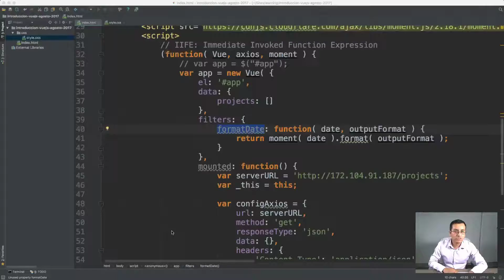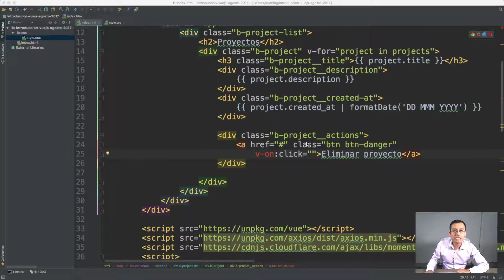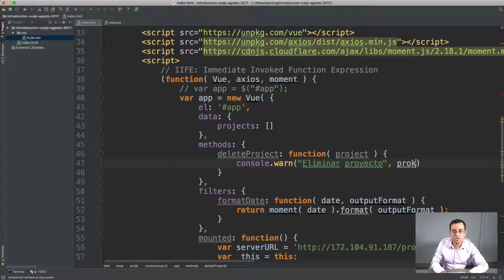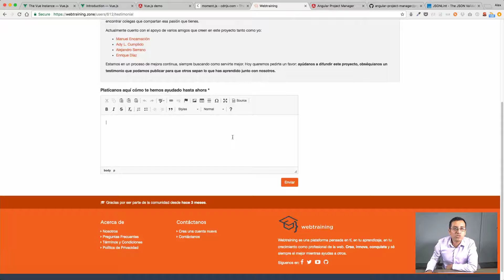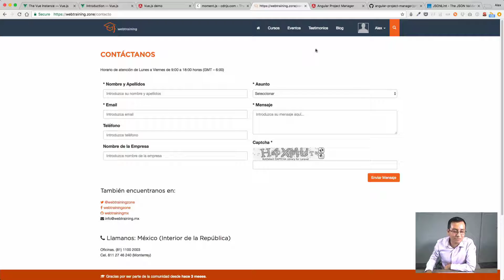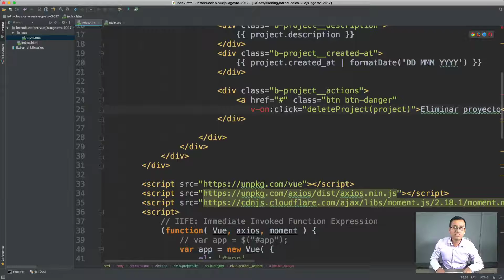Vue.js desde cero, al infinito y más allá - Parte 8 (Eventos)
Durante esta lección Alex muestra un ejemplo de como llevar a cabo un evento de JavaScript.